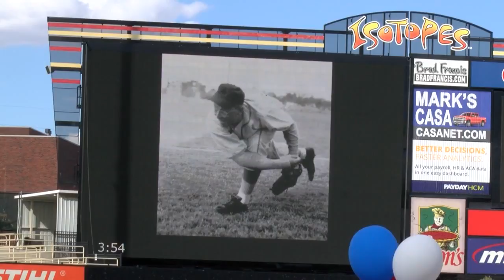Hundreds gather to say goodbye to Pete Domenici